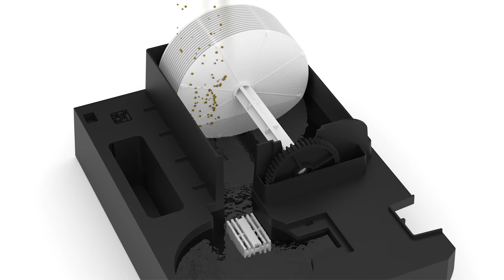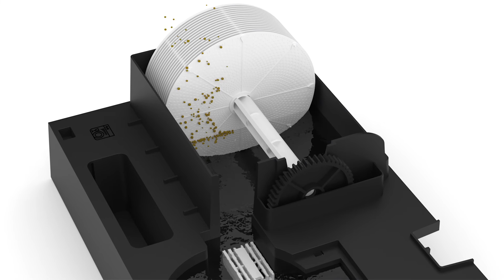4 different humidification technologies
Humidifiers are complex to understand and many factors can influence the perfect humidification of a room. In this video, you can learn about the different technologies that can be used to increase the humidity level of a room.

0:00 Intro
0:12 Evaporative humidifier
0:49 Ultrasonic humidifier
1:18 Vaproiser / hot steam humidifier
1:39 Air washer 2 in 1 humidifier and air purifier
2:10 Outro

We are more than happy to support you with our year-long experience and help you to achieve an optimal indoor climate.

Your Stadler Form Team